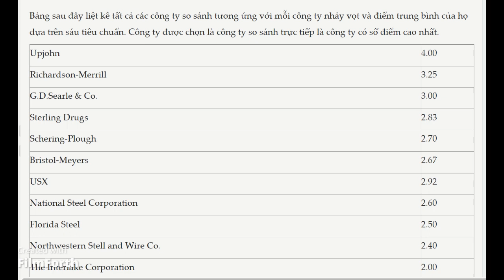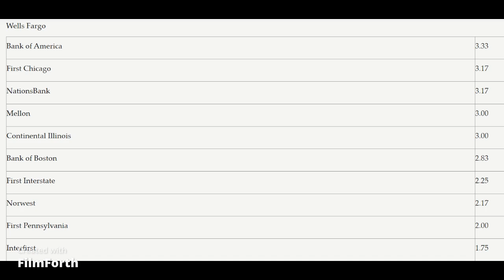TỪ TỐT ĐẾN VĨ ĐẠI IPhụ lục 1b. Quá trình tuyển chọn công ty so sánh trực tiếp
Những điều kiện để chọn ra công ty so sánh trực tiếp được đề cập trong phụ lục này. Mời các bạn cùng theo dõi!